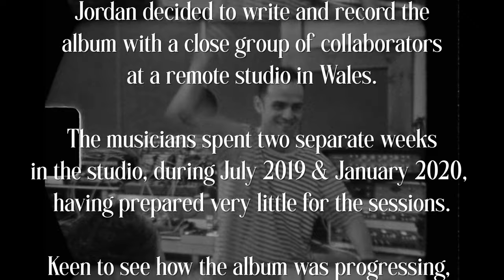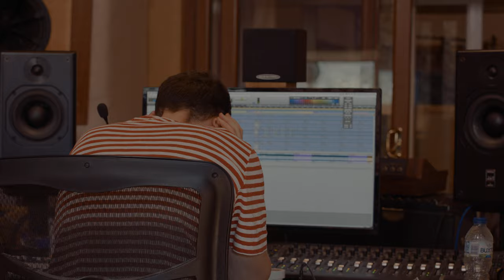Jordan Rakei - What We Call Life Documentary - Episode 4 : After Writing Camp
Film by Tom Ewbank @ Daedalus Agency